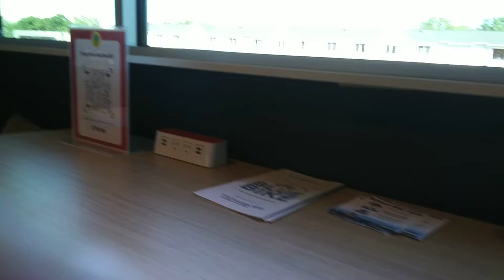me and jayden at the hotel